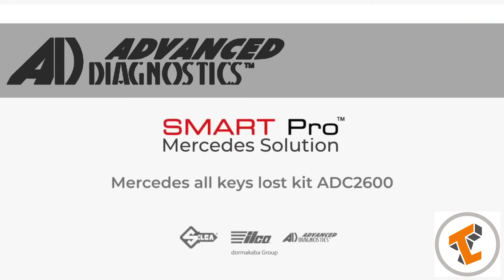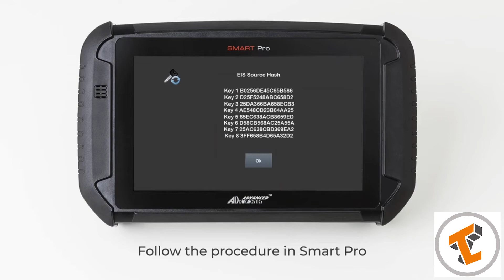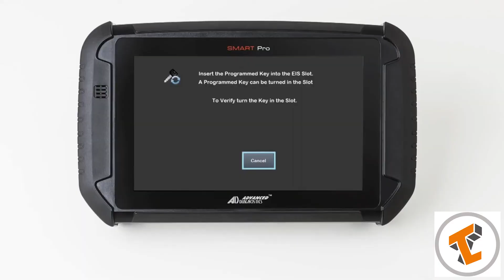Advanced Diagnostics ADC2600 Smart Pro Mercedes All Keys Lost Cable Kit (D756298AD)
What is an ADC2600 Smart Pro?
The ADC2600 Smart Pro cable kit is used to program keys to select Mercedes® models when all keys are lost.
Requires and works in conjunction with the Mercedes ADC260 Smart Programmer (sold separately).
Requires removal and direct connection to Electronic Ignition Switch (EIS).
The kit consists of 4 different EIS connection cables, an EIS removal tool, and a power cable

Why is ADC2600 used?
The Mercedes ADC2600 cable kit allows you to safely program new slot keys by connecting directly to the vehicle's Electronic Ignition System (EIS)
*No tokens required
How to make Mercedes keys all keys are lost through ADC2600 Advanced Diagnostics
To perform this procedure, it is necessary to remove the EIS from the vehicle, after which the cable simply connects to the EIS.
The power cable connects to the EIS cable to a 12-volt vehicle battery.
This cable kit works in conjunction with the Mercedes ADC260 smart programmer (supplied separately).

ADC2600 Smart Pro Kit Includes:
ADA2600 – EIS Removal Tool
ADC2601 – EIS Connection Cable
ADC2602 – EIS Connection Cable
ADC2603 – EIS Connection Cable
ADC2604 – EIS Connection Cable
ADC2609 – Power Cable (12-volt Battery Supply)

ADC2600 Advanced Diagnostics Application:
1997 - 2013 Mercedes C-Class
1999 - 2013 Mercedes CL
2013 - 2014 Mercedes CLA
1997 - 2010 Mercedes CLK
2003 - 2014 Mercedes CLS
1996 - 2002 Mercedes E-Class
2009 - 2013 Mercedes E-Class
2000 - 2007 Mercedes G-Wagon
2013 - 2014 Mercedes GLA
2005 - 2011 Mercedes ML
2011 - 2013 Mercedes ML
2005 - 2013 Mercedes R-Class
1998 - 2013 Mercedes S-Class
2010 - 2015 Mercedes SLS